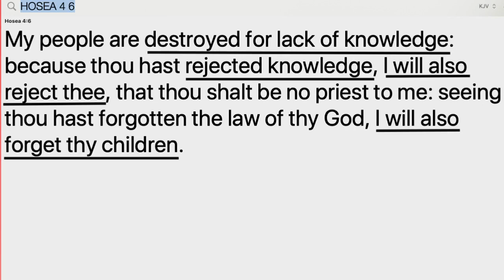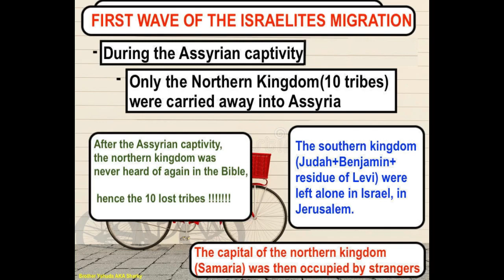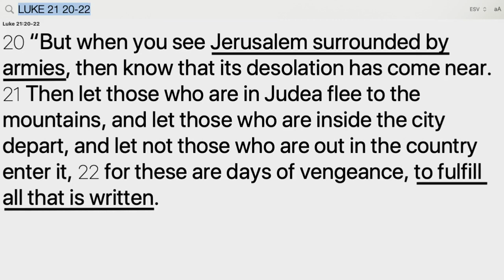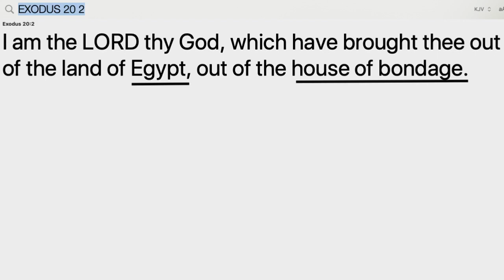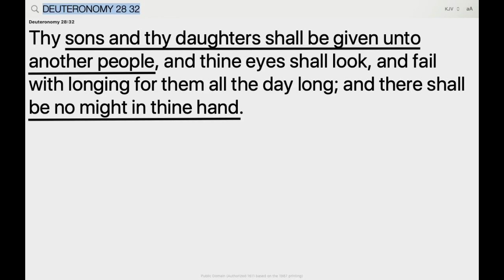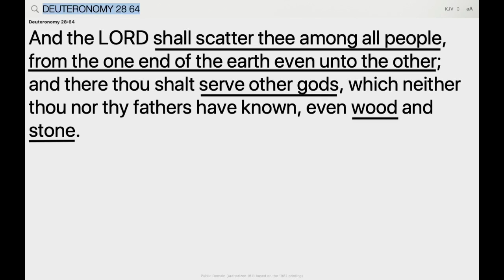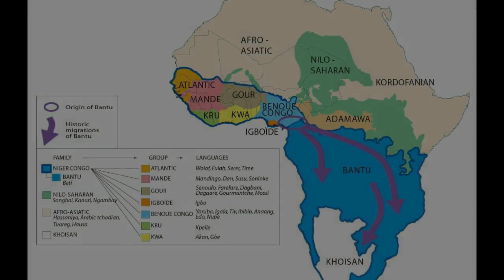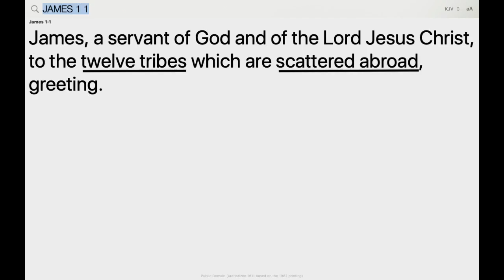The true reason behind the Transatlantic slave trade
the Atlantic slave trade was actually prophesied to happen to the children of Israel if they would not keep the law of the covenant given to them through Moses in the wilderness when they first came out of Egypt. And eventually, it did happen to them after they fled from Israel into Africa. Most of the captured slaves were from the southern kingdom of Israel (Judah, Benjamin, and some Levites). They were scattered through the nations as prophesied. But as a matter of fact, the northern kingdom that was already present in Africa was also sold into slavery during the Arab slave trade. And the remaining of the southern kingdom is still in Africa along with the northern kingdom because not all Judah was captured during the Atlantic slave trade. That's why the prophecy says that Judah will be gathered from the 4 corners of the earth, which means including Africa.